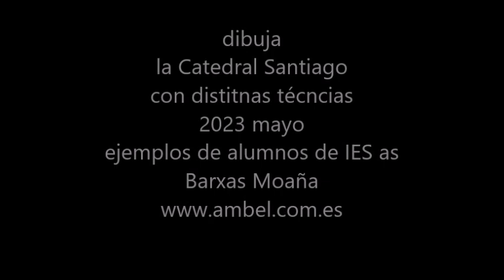la catedral de Santiago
dibuja
la Catedral Santiago
con distitnas técncias
2023 mayo
ejemplos de alumnos de IES as
Barxas Moaña